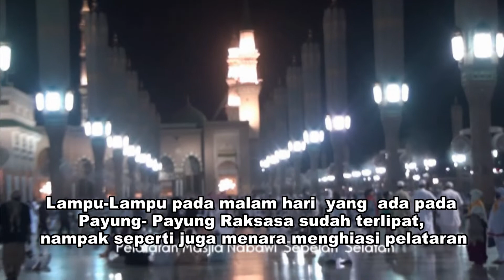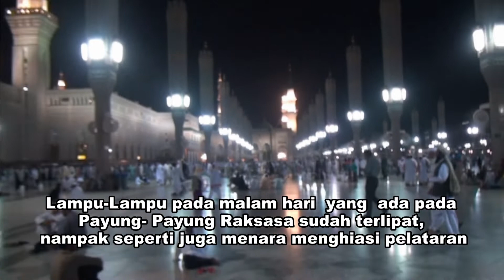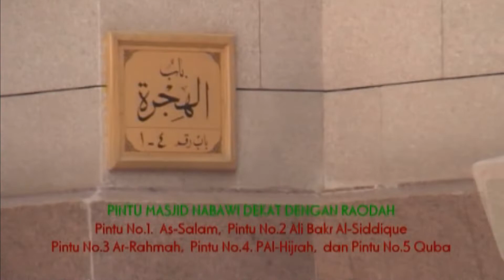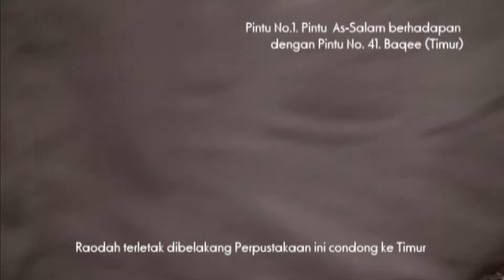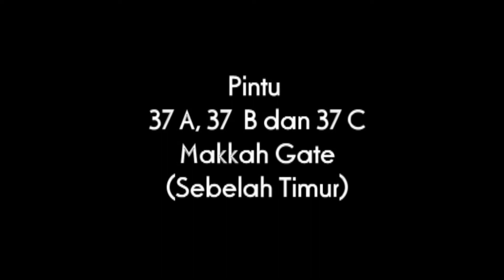Mengenal Kubah Hijau Masjid Nabawi serta Serta Sepuluh Pintu Bagian Selatan Masjid Nabawi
Kubah hijau merupakan kubah berwarnah hijau yang terletak di Masjid Nabawi Madina. Dibawah kubah hijau terletak makam Rasulullah SAW beserta Sahahabatnya dan disampingnya terdapat Raodah., Ada sekitar 10 pintu masuki masjid disekitar kubah hijau yaitu pintu nomor : 1 As-Salam,  2. Abu Bakar As-Siddiq, 3. Ar-Rahmah,  4. AL-Hijrah, 4. Quba. . Pintu Ar-Salam, Abu Bakar As-Siddiq, Ar-Rahmah menghadap ke barat sedangkan pintu Al-hijrah, Quba menghadap ke selatan.  selain itu terdapat juga Pintu nomor: 41 Baqie, 40. Gabriel, 39/38. Nisa, 37. Makkah. Pintu nomor, 41, 40 menghadap ke timur sedangkan pintu nomor 39/38 dan 37 menghadap keselatah atau arah kiblat. Semua pintu diatas terletah disisi bagian selatan Masjid Nabawi. Disamping pintu masjid terdapat juga pintu pagar masjid dengan nomor di mulai pintu nomor : 1,2,3,4 dan 5.